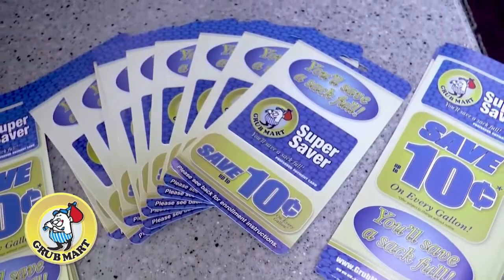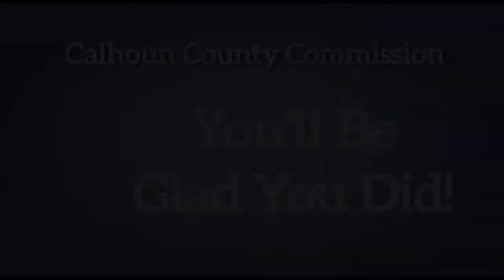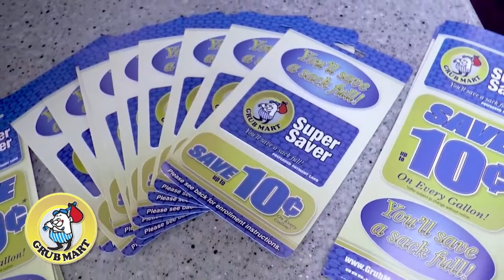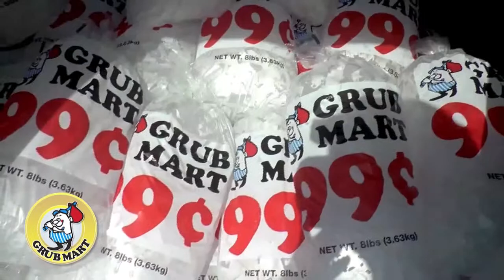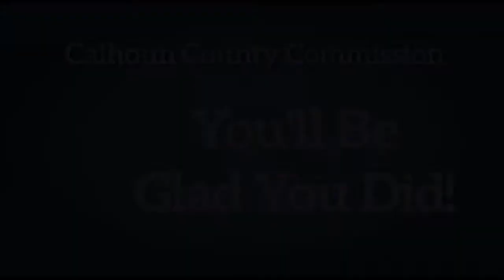FNN Game of the Week - Cleburne Co. at Cherokee Co.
Two teams battling for 4A-Region 4 playoff births face off tonight at Bobby Jo Johnson Field on the new turf at Warrior Stadium.  It's the GAME OF THE WEEK starting at 6:30 PM with COUNTDOWN TO KICKOFF on FNN!!